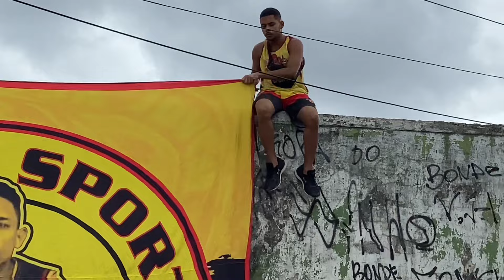VEJA EU FOI ACOMPANHAR A AÇÃO DE PÁSCOA DA JOVEM AFOGADOS